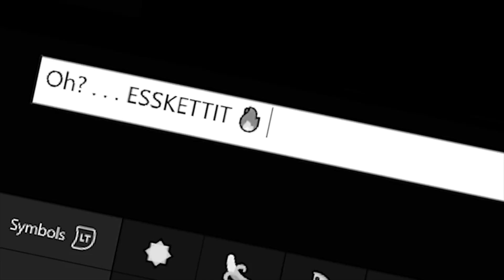FASTEST NERD RAPPER DESTROYS HATERS ON BO3! (EPIC RAP BATTLE)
What's up guys, back with another epic rap battle for you all on Black Ops 3! In todays video Sayer Mowat gets messaged by these little haters saying he can't rap! So he goes into their party and destroys them. Can we smash 5,000 likes on todays video?!

How to submit:

1) Upload a video to youtube (unlisted or public)
2) Simply go on our channel and send it to us via 'Send message'
3) In the youtube message let us know that we're are allowed to upload it & put the link to the video in that message.
4) That's it!